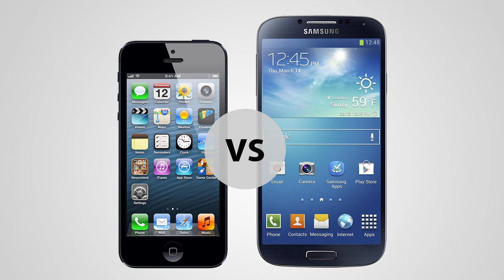APPLE iPhone 5 vs. SAMSUNG Galaxy S4 - DER VERGLEICH / Test [Deutsch/German]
Mein letzter Vergleich zwischen dem Apple iPhone 5 und dem Samsung Galaxy S3 war ein riesen Erfolg, daher konnte ich mir es nicht nehmen auch zum neuen Samsung Galaxy S4 ein Vergleich zischen dem iPhone 5 und dem Galaxy S4 zu machen.

Eure Meinung zum Samsung Galaxy S4 oder zum Apple iPhone 5 könnt ihr gern in die Kommentare schreiben. Wenn ihr noch weitere Vergleiche zwischen verschiedenen Smartphones haben wollt, schreibt das auch gerne in die Kommentare.

Auf dem Kanal Apfellike findest du Videos rund um Apple - Mac, iPhone, iPad, iOS 7, Mac OS, Tutorial, Video, Gerüchte, Jailbreak, iPhone 5, iPad 4 und viele weitere Apple Themen.